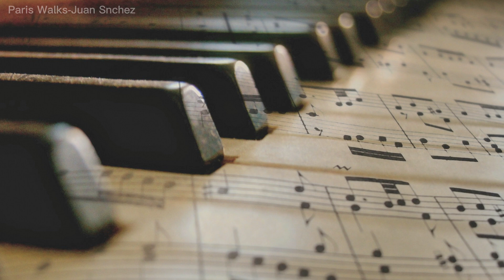따뜻한 피아노 음악이 주는 여운 | Warm piano music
따뜻한 피아노 음악이 흐르는 여유로운 시간~